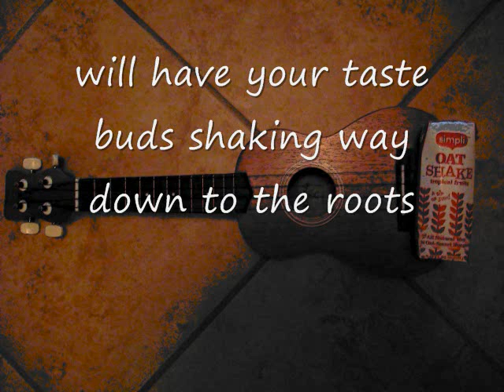Simpli Oatshake Jingle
My entry for Simpli Oatshake.

Lyrics:   (Written by Jeff Brasher)

I thought that I was in a dream but I was awake
I found a pack of oatmeal in the form of a shake
A no-cholesterol, all natural, non-dairy drink
It Simpli tastes so good that it's gone in a blink
The chocolate flavor, coffee, and tropical fruits
will have your taste buds shaking way down to the roots

Smoothie craver, do yourself a favor
Give health a soulmate, try Simpli Oatshake
There's nothing better, so try something clever
put down the corn flakes try Simpli Oatshake now